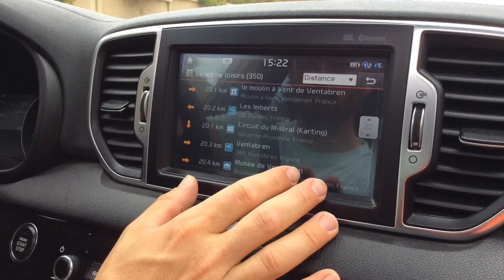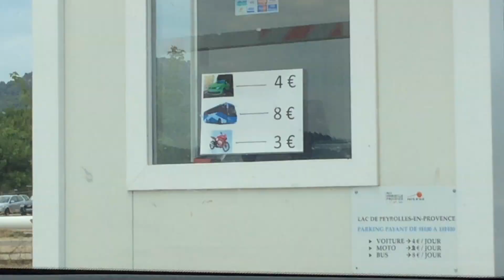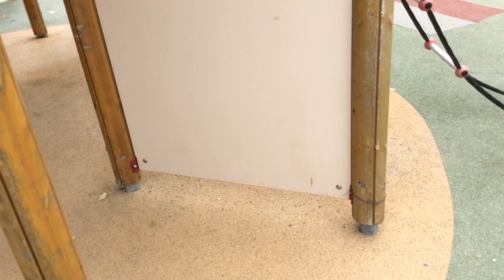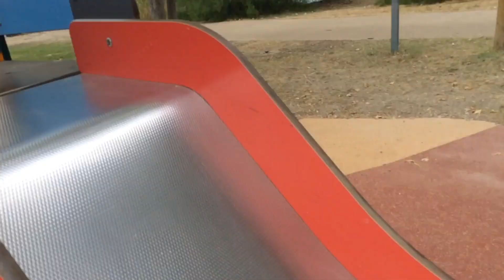Visite Du lac de peyrolles 💦☀️😃